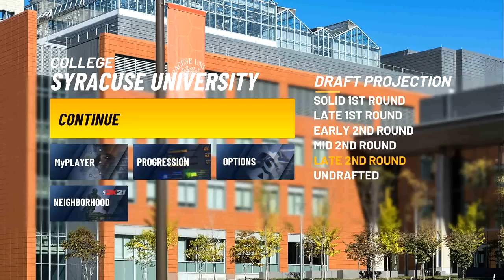NBA 2K21 My Career Brasil #06: O ENCONTRO PERFEITO E A BRONCA DO TREINADOR! [LEGENDADO EM PT-BR]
Podcast e Notícias sobre a NBA:
Google Podcast - Baixe o aplicativo e pesquise por "Barzinho Podcast"